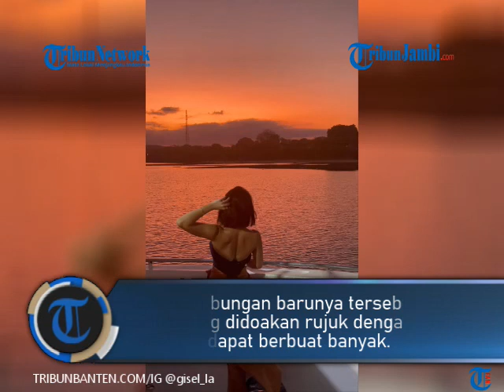Gisella Anastasia Punya Kekasih Baru, Pilih Rahasiakan Identitas Pacarnya: Kita Suka Gereja Bareng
TRIBUNJAMBI.COM-Gisella Anastasia mengaku telah memiliki kekasih baru pasca putus dari kekasih lamanya, Wijin Saputra. Meski begitu, wanita yang disapa Gisel ini belum ingin menyebutkan nama dan memperkenalkan kekasihnya di hadapan publik.

Dikutip dari YouTube Indosiar Jumat (21/10/2022), Gisella Anastasia pun berharap hubungannya kali ini dimulai dengan hal-hal baik.

Hingga kini, Gisella Anastasia tak ingin berbicara panjang lebar. Hal terpenting, Gisella Anastasia merasa bahagia dan ingin menguji sang kekasih terlebih dulu. Gisel pun secara tak langsung berjanji akan memperkenalkan kekasihnya kelak saat sudah benar-benar serius. (ste)